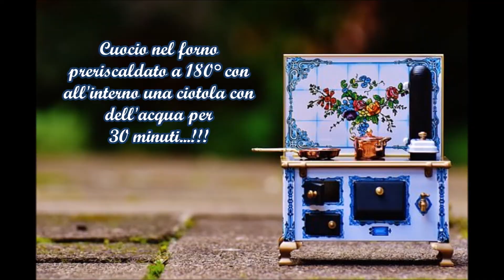"Fiore🌸Di Pan Brioche Con Lievito Madre E Marmellata Senza Burro E Uova"...!!!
Il fiore di pan brioche con lievito madre e marmellata senza burro e uova, è una di quelle ricette perfette per la colazione e per iniziare nel migliore dei modi la giornata con la giusta carica di energia,semplicemente l'adoro,provalo e mi saprai dire...!!!

P.S:Da quando ho iniziato a panificare con la pasta madre non mi ferma più nessuno ahahah ;-)),ho capito il metodo e sono molto orgogliosa di quello che creo...!!!

Ti invito a condividere questo video sui Social per aiutare il mio canale a crescere,a regalarmi un like👍 e un commento ed...